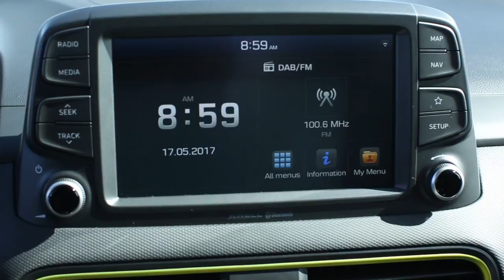2018 NEW Hyundai Kona - Driving Scenes